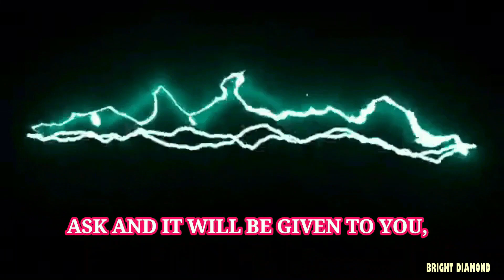The Lord does not abandon his faithful people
The Lord does not abandon his faithful people | Psalms of David

Faithful people
Benefits of being faithful to God
Psalms of David
Psalms
God helps
God helps you
God's message